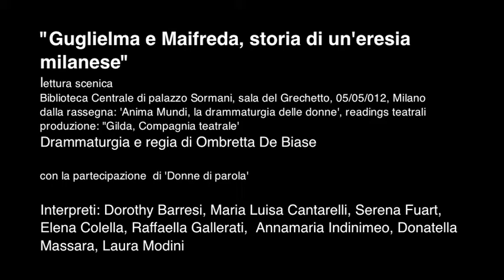Guglielma e Maifreda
"Guglielma e Maifreda, storia di un'eresia milanese", lettura scenica
Biblioteca Centrale di palazzo Sormani, sala del Grechetto, 05/05/012, Milano
dalla rassegna: 'Anima Mundi, la drammaturgia delle donne', readings teatrali
produzione: "Gilda, Compagnia teatrale'
Drammaturgia e regia di Ombretta De Biase
con la partecipazione  di 'Donne di parola'
Interpreti: Dorothy Barresi, Maria Luisa Cantarelli, Elena Colella, serena Fuart, Raffaella Gallerati,  Annamaria Indinimeo, Donatella Massara, Laura Modini